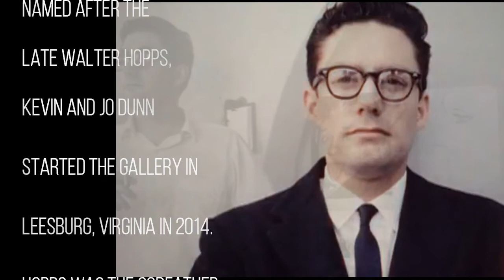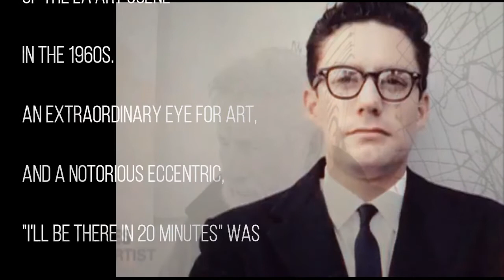hOPPS aRT lOUNGE pART i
Hopps Art Lounge